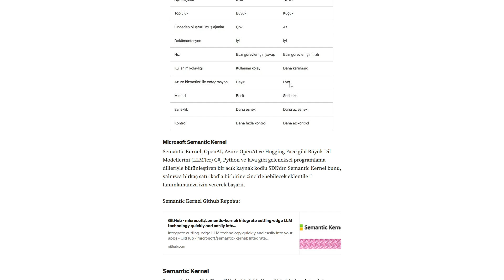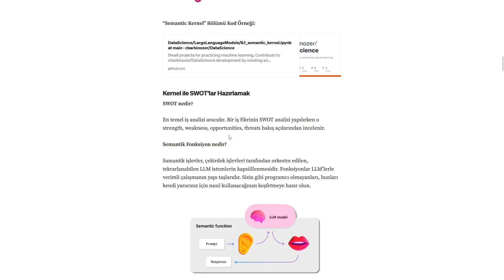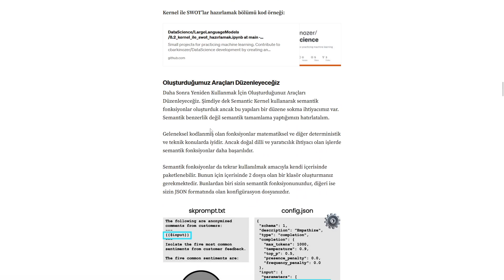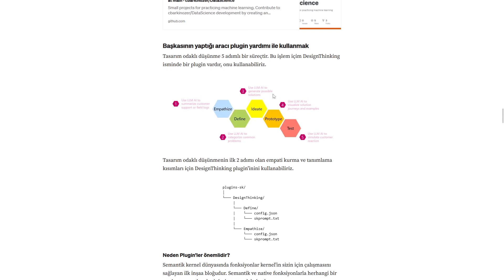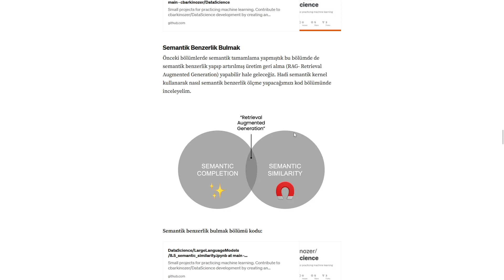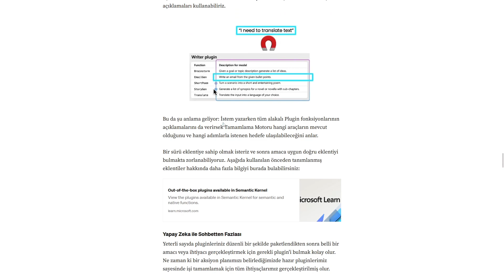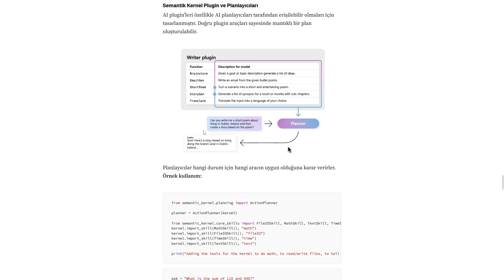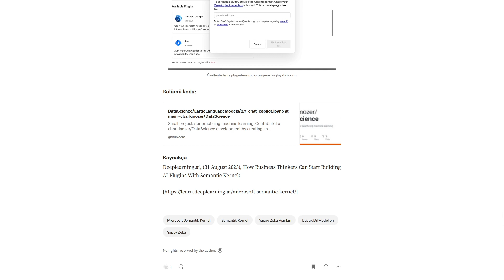İş Düşünürleri Semantik Kernel ile Yapay Zeka Pluginleri Oluşturmaya Nasıl Başlayabilir?